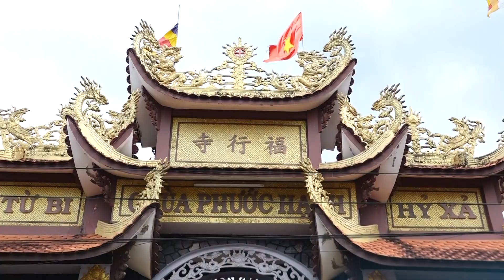Nguyễn Hiệp Vu Lan